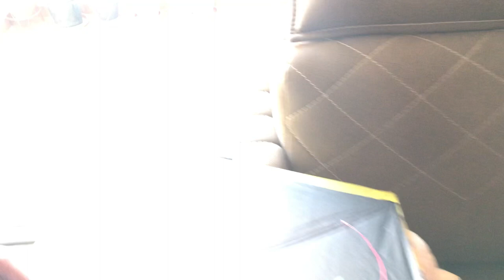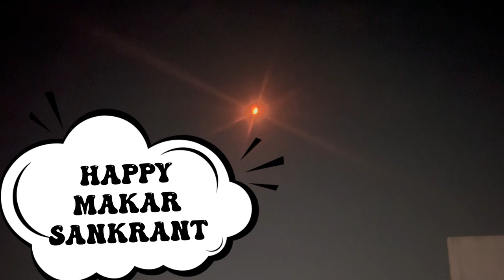साईशाची पहिली मकरसंक्रांती🪁🥰।कोकणी साईशा